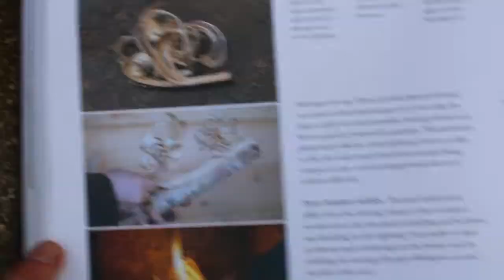New trailer for my channel.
A quick new trailer for my channel, showing what KoloKraft Bushcraft is all about